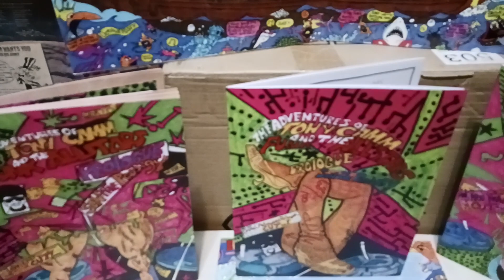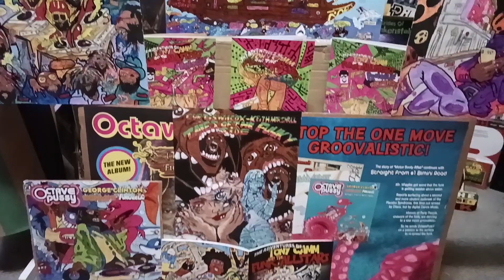P Haven Curtis Wilcox Experience!!!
Artwork By Curtis Wilcox Up in P Haven!!
Comic Books Tony Camm awesome All Drawn By C Wilcox
He's An Awesome Artist I Love it All.  A GENERATIONAL ARTIST.